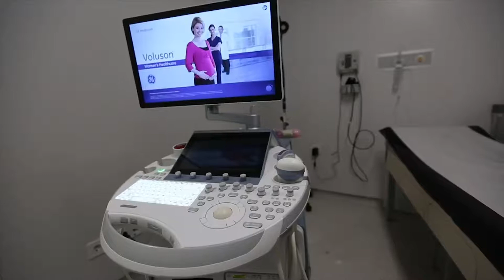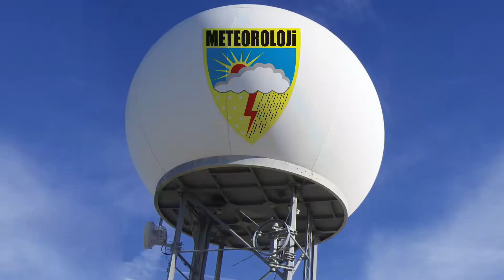Hatay İli Yatırımları Tanıtım Filmi